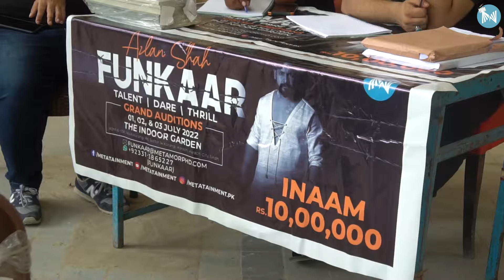Kar Ja Ya Ghar Ja | Funkaar Auditions - Episode 1 | Azlan Shah | Metatainment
Location: The Indoor Garden ( R3MW+JJF, Main Korangi Rd, Sector 14 Korangi, Karachi, Karachi City, Sindh)

Funkaar is Pakistan's first digital dare show. You will witness the most challenging tasks, the most thrilling journey, and some seriously talented Funkaars here! All the animals used in this show were not harmed. All actions are done in the presence of Veterinarian doctors.